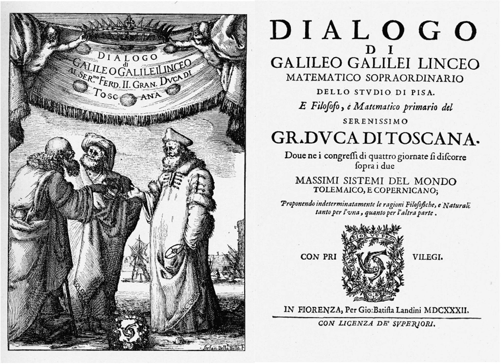Dialogue Concerning the Two Chief World Systems | Wikipedia audio article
00:01:17 1 Overview
00:02:29 1.1 Structure
00:04:08 1.2 Content
00:07:26 1.3 Omissions
00:09:56 2 Summary
00:10:29 2.1 Day one
00:13:10 2.2 Day two
00:17:00 2.3 Day three
00:22:26 2.4 Day four
00:25:55 3 See also
00:26:10 4 Notes
00:26:19 5 Bibliography
00:27:11 6 External links

- Socrates

SUMMARY
The Dialogue Concerning the Two Chief World Systems (Dialogo sopra i due massimi sistemi del mondo) is a 1632 Italian-language book by Galileo Galilei comparing the Copernican system with the traditional Ptolemaic system. It was translated into Latin as Systema cosmicum (English: Cosmic System) in 1635 by Matthias Bernegger. The book was dedicated to Galileo's patron, Ferdinando II de' Medici, Grand Duke of Tuscany, who received the first printed copy on February 22, 1632.In the Copernican system, the Earth and other planets orbit the Sun, while in the Ptolemaic system, everything in the Universe circles around the Earth. The Dialogue was published in Florence under a formal license from the Inquisition. In 1633, Galileo was found to be "vehemently suspect of heresy" based on the book, which was then placed on the Index of Forbidden Books, from which it was not removed until 1835 (after the theories it discussed had been permitted in print in 1822). In an action that was not announced at the time, the publication of anything else he had written or ever might write was also banned in Catholic countries.